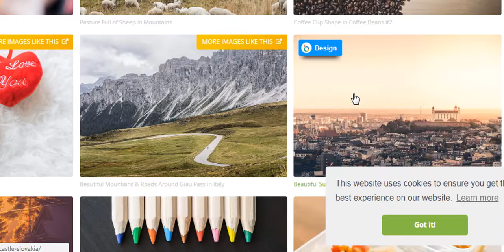Introducing DesignBold Chrome Extension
Design instantly with any image!
DesignBold allows you to start creating and customizing image in a stunning, professional way!